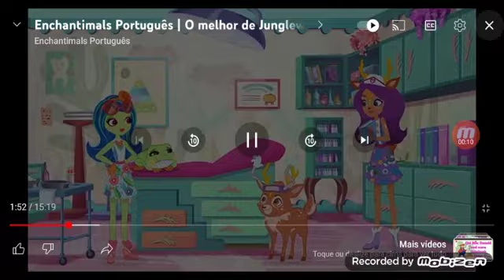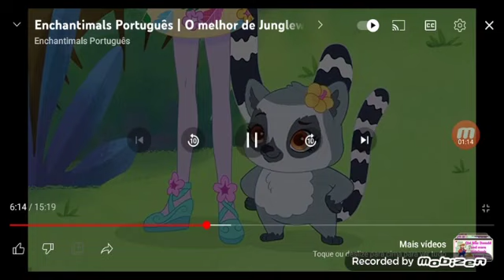enchantimals bichinhos animais🐾 o filme os pinguins do Madagascar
Vídeo de Bichinhos Os Animais